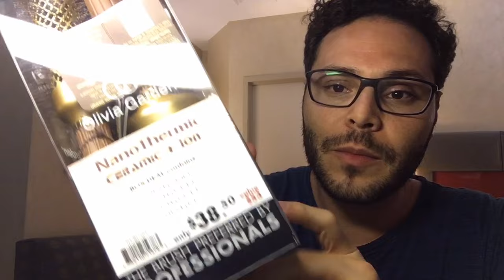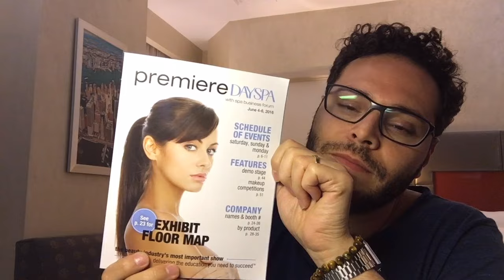Minhas compras na Premiere Orlando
Ola pessoal,

Continuando a série sobre minha viagem para os Estados Unidos, resolvi preparar um vídeo sobre as comprinhas que fiz na Premiere Orlando.

Um grande beijo a todos!